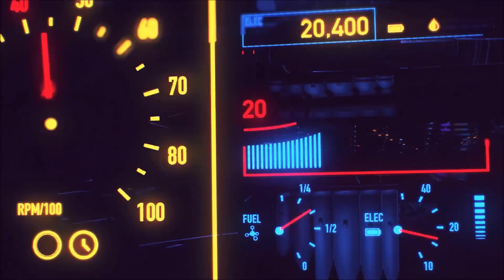DRAGON BALL SPARKING ZERO WHAT IF #13 : TRIONFO DEI TRE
EPISODIO PRECEDENTE
CON COSA REGISTRO
ELGATO HD60+